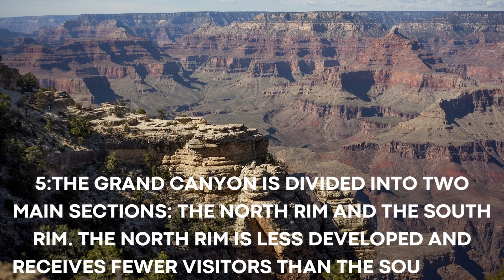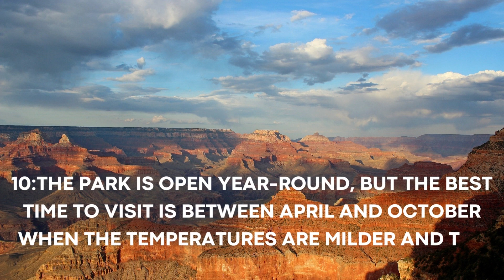Top 10 Facts About Grand Canyon: A Wonder of the World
Discover the grandeur of the Grand Canyon, one of nature's most awe-inspiring creations. Join us on a journey through the breathtaking landscapes and explore the rich history of this iconic American treasure.
Top Hikes In The USA
Best Map of the American Southwest
South Rim Grand Canyon
Top 10 funny and hilarious videos
Top 10 informational videos
Top 10 educational videos
Top 10 travel vlogs